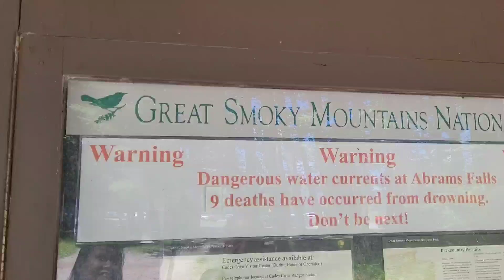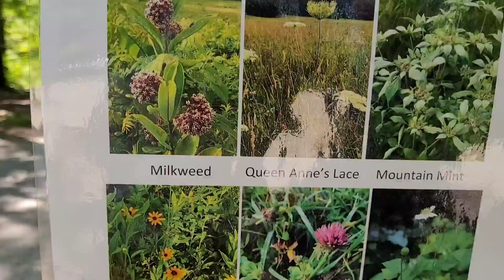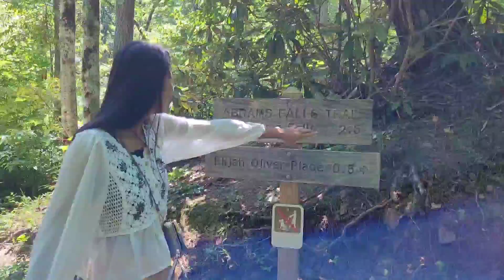เห็ดเพียบ มีเห็ดอะไรบ้างไปดูกันจ้า ระว่างทางไปน้ำตก ไม่ได้เก็บเห็ดน้าเราไม่รู้จักเห็ด